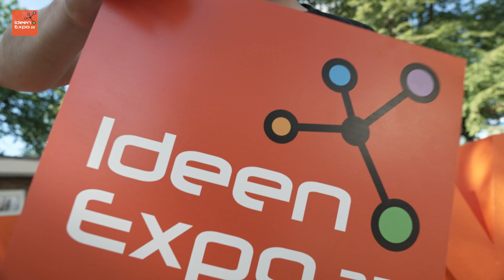FalcoPunch auf der IdeenExpo 2022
Tag drei auf der IdeenExpo und FalcoPunch war mit dabei 😍 Vom Tischler zum TikTok-Star mit 12 Millionen Followern - Falco nimmt sich trotzdem für jeden einzelnen Fan Zeit, um Foto und Autogramm Wünsche zu erfüllen.